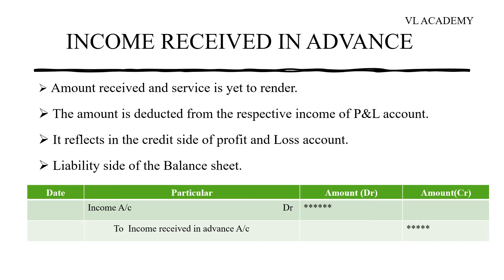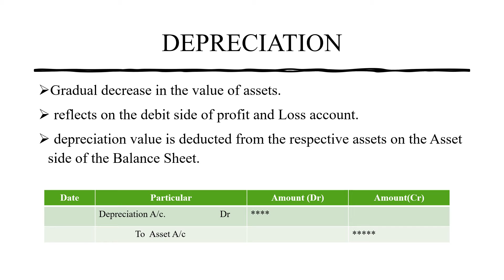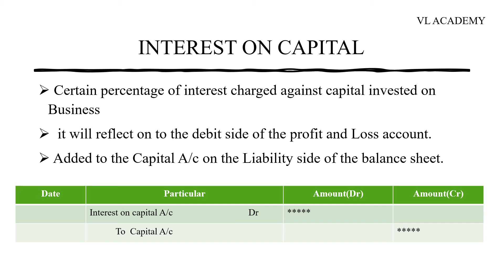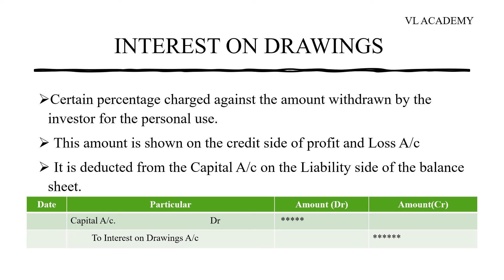Final Accounts Adjustments Part 2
This Channel is started with the motive of sharing all the topics related to commerce and management studies.